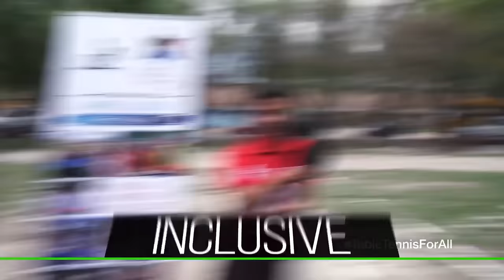Best of 2016 World Table Tennis Day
Check out the best moments from the 2016 World Table Tennis day on 6 April.